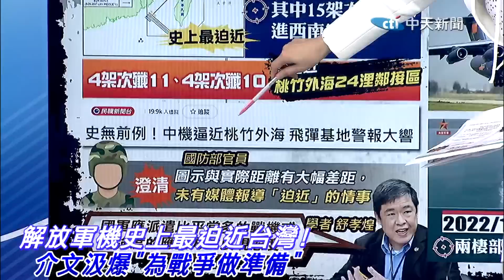解放軍機擾台是"變化球"!? 介文汲曝:陸在操練"攻台方案"!@中天新聞CtiNews